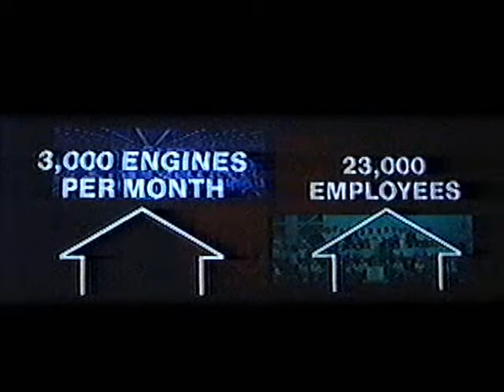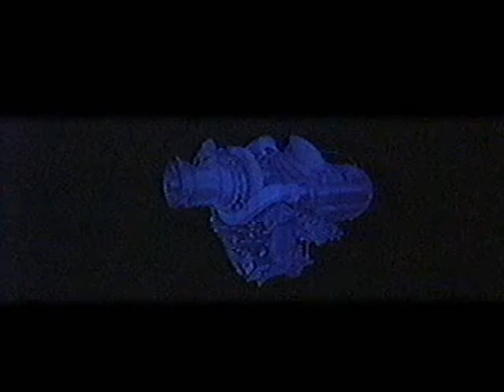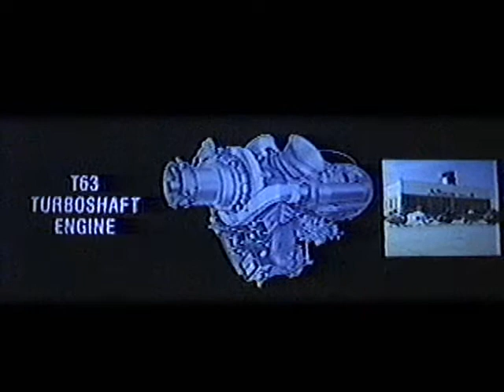Allison Part A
12-projector slide show produced in 1988 by Larry E Vaughn for Allison Gas Turbine Division of General Motors. In two parts, due to the length.